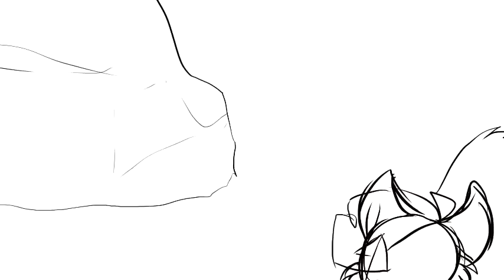five bells wip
I'm making this unlisted tommorow